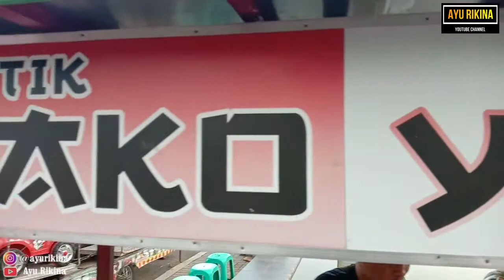Part 2 | Jalan jalan sore | Gebu Singaparna | Antik Takoyaki ala indonesia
Hi teman-teman kembali lagi bersama aku, di ayu rikina youtube channel, semoga kalian semua selalu sehat yaa...

kali ini aku mau membagikan video terbaruku, seperti biasa video ini dibuat sebagai informasi dan  hiburan bagi para pemirsa youtube tentunya.
Nama Produk : Antik Takoyaki
Harga               : Rp. 5.000,-/cup
Lokasi              : Gebu Singaparna, Jawa Barat. Indonesia.

Suport terus yah teman teman channel ini dengan cara :
dan jangan lupa aktifkan lonceng notifikasi, supaya tidak ketinggalan video selanjutnya!

Terimakasih